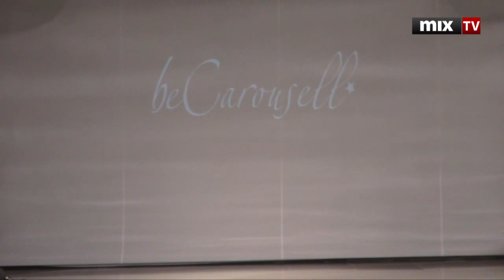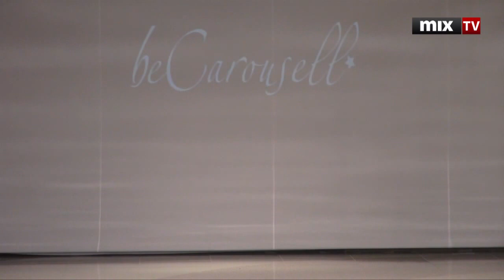MIX TV: Riga Fashion Week 2014: дефиле BeCarousell (Latvija)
Смотрите и слушайте радио MixFM Скачивайте приложение Mix Media Radio